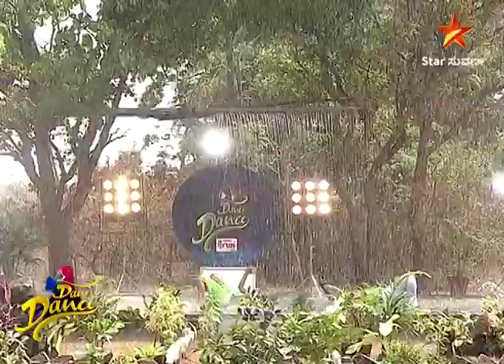Dance Dance | Star Suvarna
ರೈನ್ ಡ್ಯಾನ್ಸ್ ಮಾಡಿ ನೋಡುಗರನ್ನು ರೋಮಾಂಚನಗೊಳಿಸಿದ ಸೂಪರ್ ಜೋಡಿ.

ತಪ್ಪದೇ ವೀಕ್ಷಿಸಿ "ಡ್ಯಾನ್ಸ್ ಡಾನ್ಸ್" ಪ್ರತಿದಿನ ನಿಮ್ಮ ಸ್ಟಾರ್ ಸುವರ್ಣ ಡಿಜಿಟಲ್ ನಲ್ಲಿ.